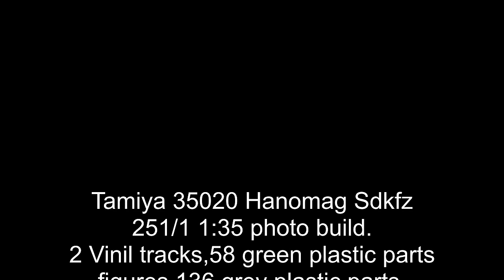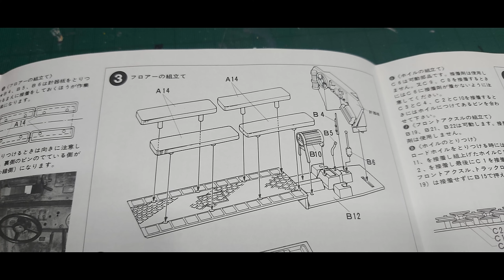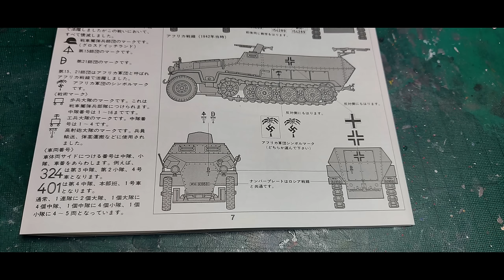Tamiya 35020 Hanomag Sdkfz 251/1 1:35 photo build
Model kits building and a lot of old school brush painting.I am no specialist but i enjoy it.
Photos taken with Samsung A71 with 64mp camera